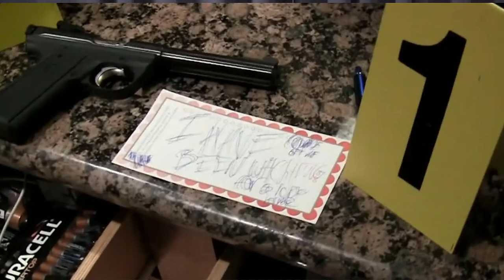Clumsy Teenager Who Murdered Parents Manipulates Multiple Juries | AJ Armstrong Case Analysis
This video answers the question: Can I analyze case of AJ Armstrong?

Dr. Grande’s book Harm Reduction: